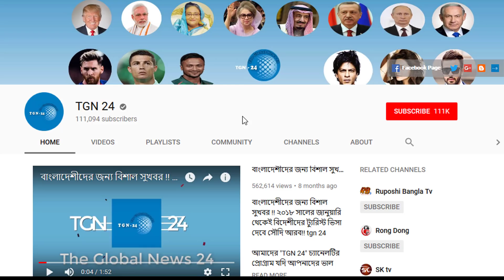সৌদি প্রবাসীদের পকেট কাটার নতুন ফন্দী। বলদিয়া বসিয়েছে নতুন ট্যাক্স বিপাকে প্রবাসী ব্যবসায়ীরা।